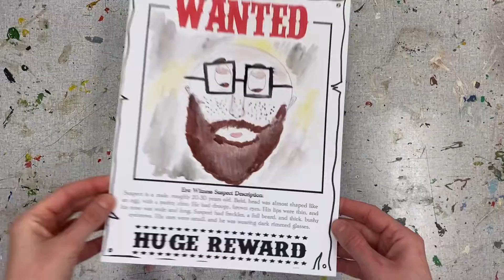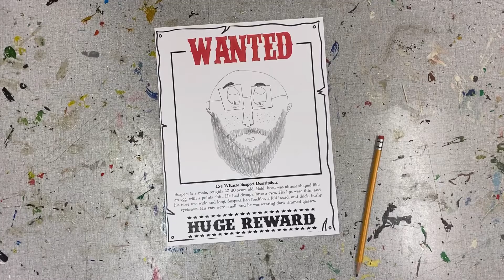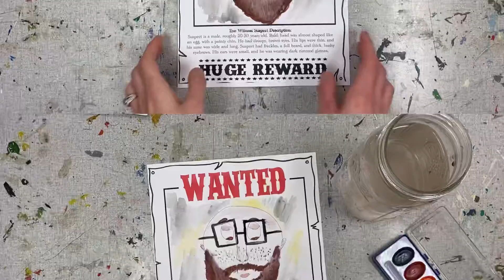Museum Mystery VFD- Task #1: Sketch Artist